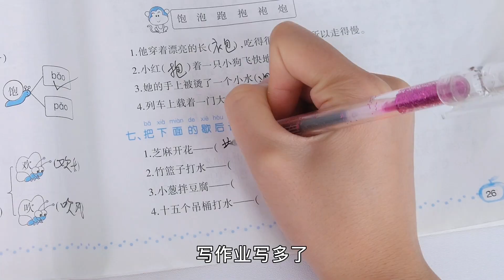7個那些年媽媽不讓買的文具，巨型鉛筆VS牙膏筆袋，筆盒還會長草【喵姐手作】